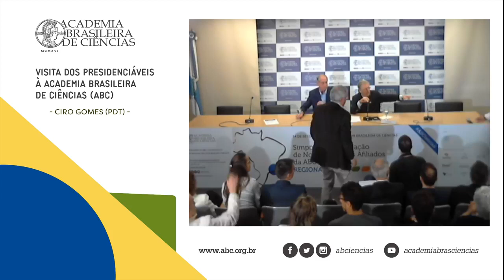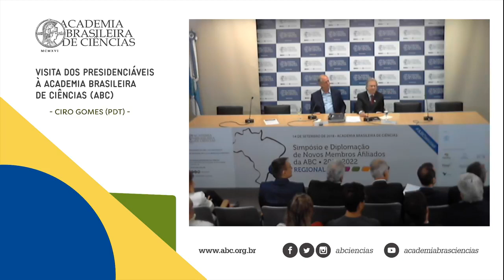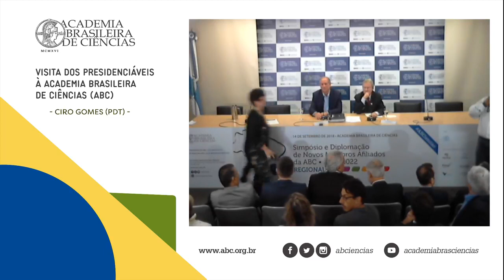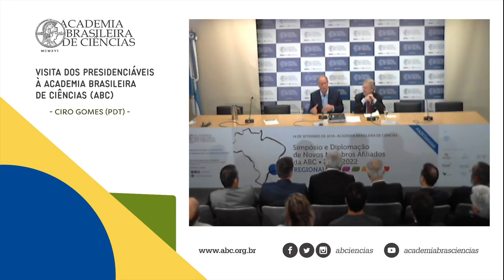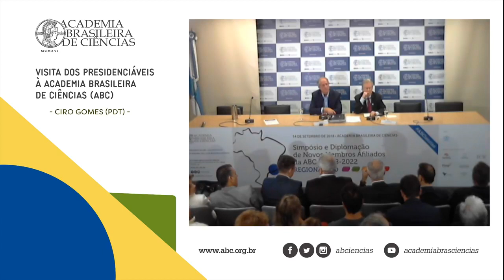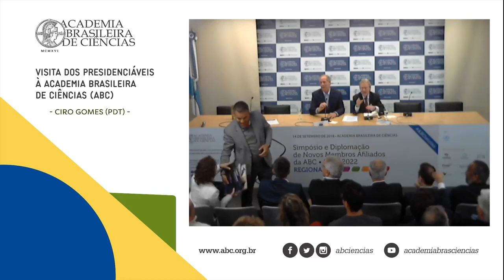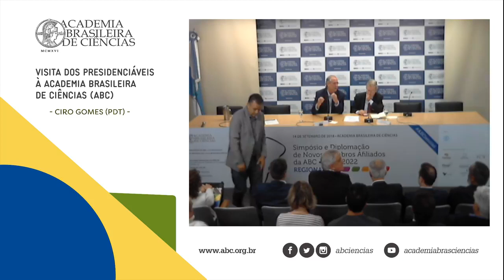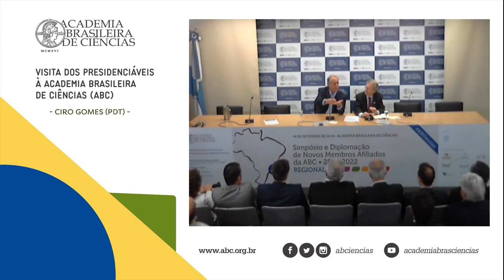Set/2018 - Ciro Gomes na ABC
A Academia Brasileira de Ciências recebeu Ciro Gomes, o candidato à Presidência pelo PDT Nacional, recebeu o documento elaborado pela Academia aos presidenciáveis, que contém propostas para as áreas de ciência, tecnologia e inovação.